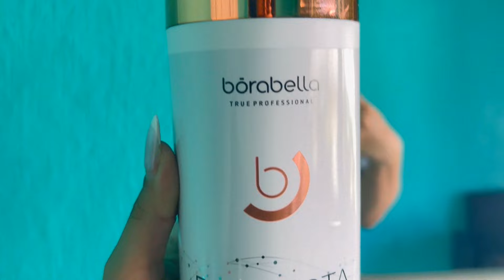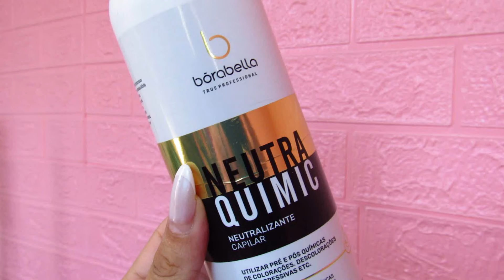ALISA RAIZ DE CABELO CRESPO - RETOQUE COM A PROGRESSIVA PERFECTA BORABELLA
Retoque de raiz em cabelo crespo !!!

➸ Me sigamam no Twitter:@diamonddenisond
➸ Me sigam no Tik Tok: @denisondiamond

Coloquei minha extensão de cabelo no Studio87
Rua Olávo Bilac, 115 D - Curado ll, Jaboatão dos Guararapes - PE